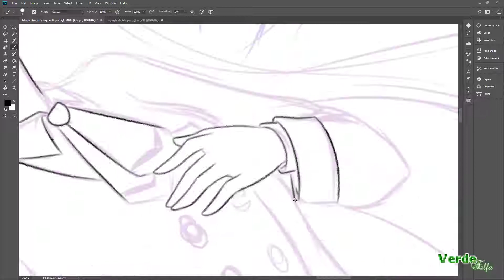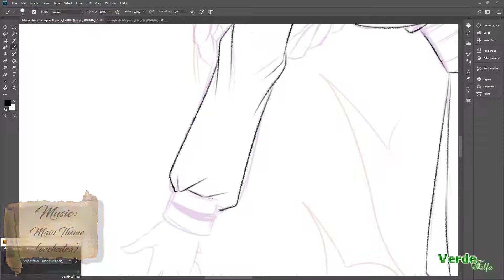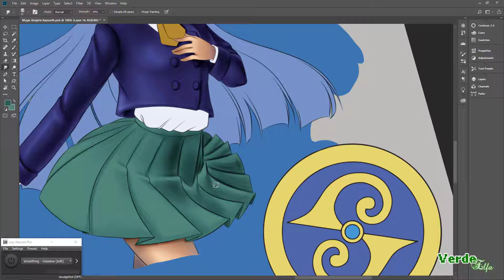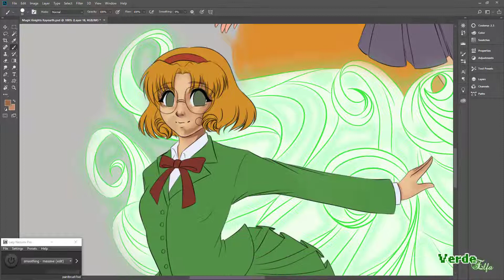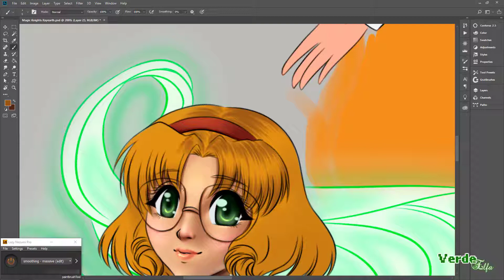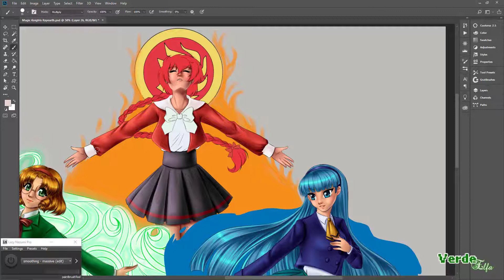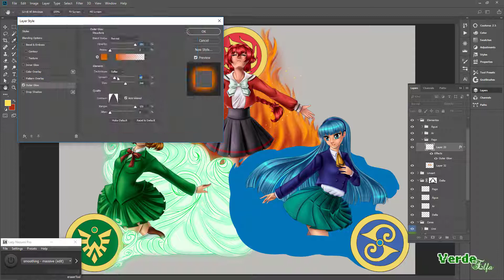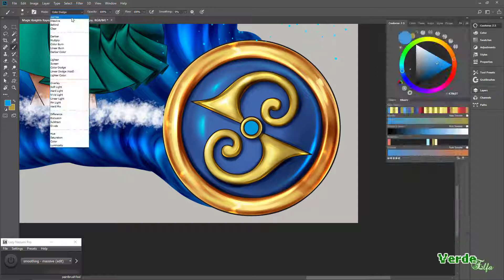Fanart - Fire, Wind and Sea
***ＩＭＰＯＲＴＡＮＴ ＬＩＮＫＳ!!!***

One of the main reasons I decided to draw manga. I love Magic Knight Rayearth with all my heart! Hope you like it!